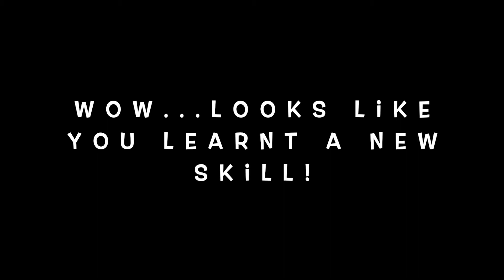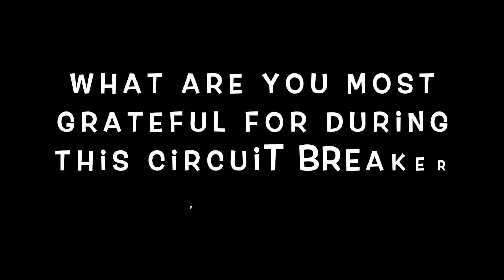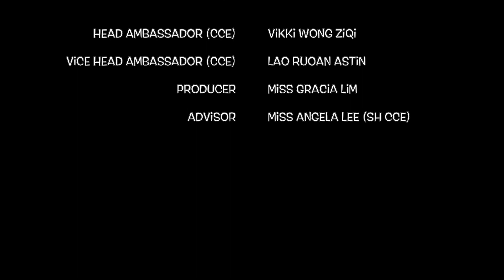What was life during Circuit Breaker like for our CCE Ambassadors